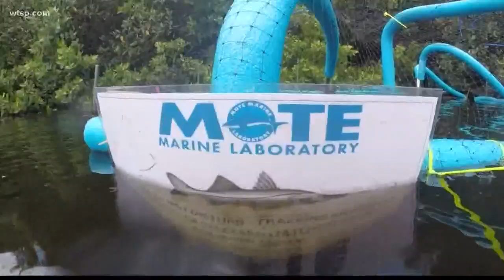Mote Marine Lab release thousands of snook for red tide recovery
Thousands of snook are being released on the Gulf Coast of Florida. The fish are tagged so scientists can track if red tide returns and how the fish react to it.